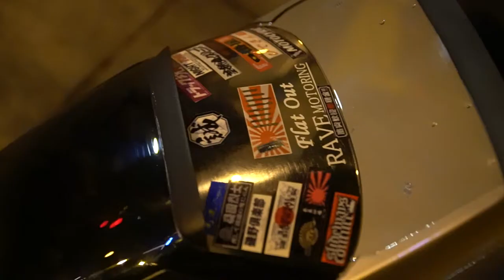The Best RC Drift Cars on Hanoi Planting Street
RC DRIFT CARS - ON HANOI PLANTING STREET
The video channel is only for entertainment and sharing passion for remote control cars, not meant to lash out, teach or slander anyone, if there's anything wrong, I hope you guys take it easy!